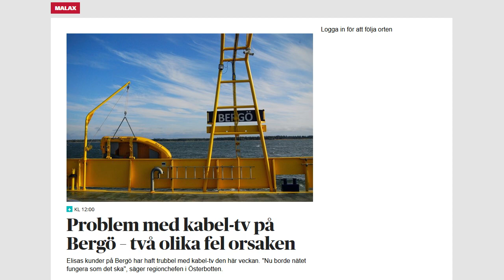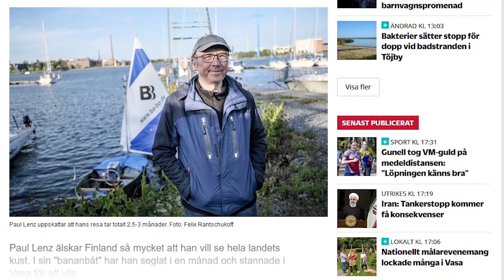Im Banana-Boot von Schweden nach Russland (Teil 1: von Tornio bis Helsinki)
Meine Segelreise im Banana-Boot entlang der gesamten Küste Finnlands.
Teil 1: von der schwedischen Grenze bis Helsinki (2019) zwei Versionen!
Teil 2: Kenterung und Rettung
Teil 3: Bergung des Bootes und Reparatur
Teil 4: Von Helsinki bis zur russischen Grenze (2020)
Teil 5: Update: meine verlorenen Aufnahmen wurden gefunden!

My sailing trip in my Banana Boat along Finland's coastline.
Part 1: From the Swedish border to Helsinki (2019) two versions!
Part 2: Capsizing and rescue
Part 3: Salvage and repairs
Part 4: From Helsinki to the Russian border (2020)
Part 5: Update: my lost recordings have been found!
German Subtitles can be translated into any language!